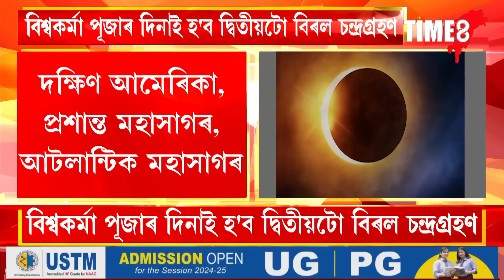বিশ্বকৰ্মা পূজাৰ দিনাই হ'ব দ্বিতীয়টো বিৰল চন্দ্ৰগ্ৰহণ ।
বিশ্বকৰ্মা পূজাৰ দিনাই হ'ব দ্বিতীয়টো বিৰল চন্দ্ৰগ্ৰহণ । ৪ ঘন্টা ৪০ মিনিট ধৰি চলিব এই চন্দ্ৰগ্ৰহণ। নিশা ৮ বাজি ৪১ মিনিটৰ পৰা আৰম্ভ হ'ব এই চন্দ্ৰগ্ৰহণত কোন কোন জাতক-জাতিকাৰ ওপৰত পৰিব কি প্ৰভাৱ ?